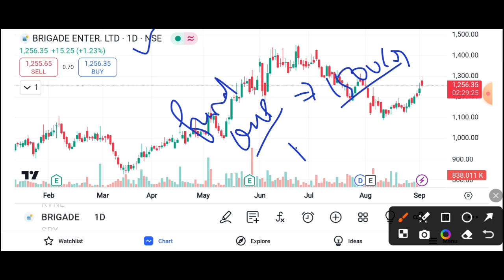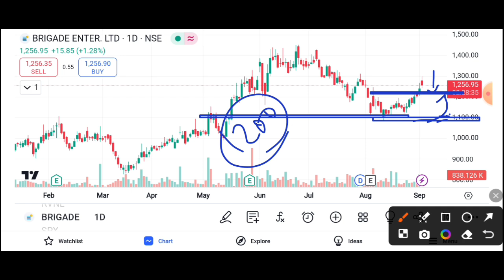BRIGADE ENTERPRISES SHARE FUND RAISING || BRIGADE ENTERPRISES SHARE TARGET 🎯 || BRIGADE NEWS